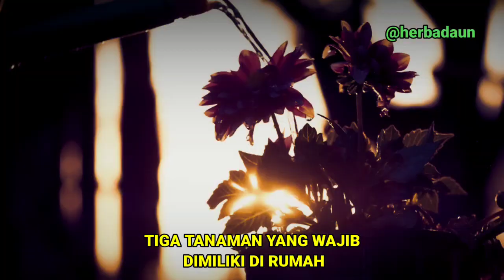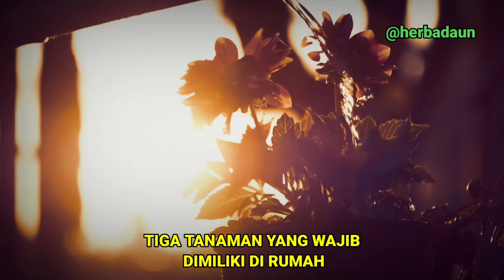3 Tanaman Yang Wajib Ada Di Rumah Karena Manfaatnya Yang Luar Biasa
3 Tanaman Yang Wajib Ada Di Rumah Karena Manfaatnya Yang Luar Biasa